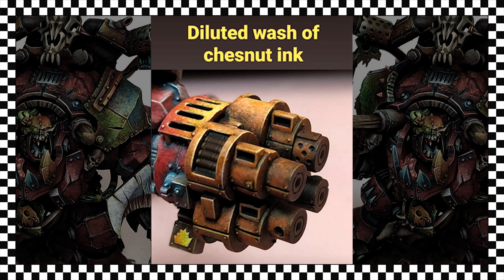COMO PINTAR Ghazghkull Thraka 💖 Garra y Akribillador (4/4)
Con este cuarto vídeo, centrado en los dos brazos y armas de la figura, completamos la serie del proceso fotográfico de pintado del kaudillo orko Ghazghkull Thraka.